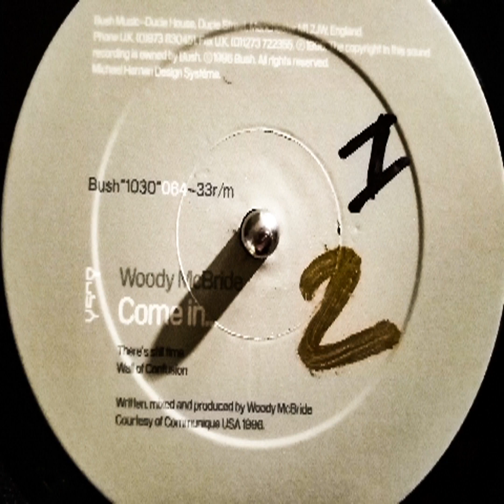Woody McBride – There's still time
Label: Bush – Bush 1030
Format: Vinyl, 12", 33 ⅓ RPM
Country: UK
Released: 1996
Genre: Electronic
Style: Techno, Acid